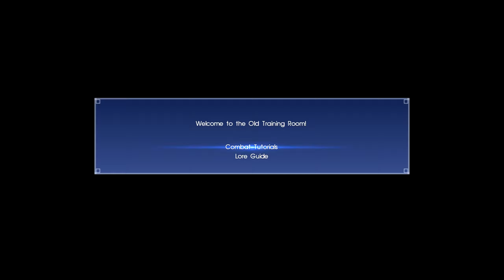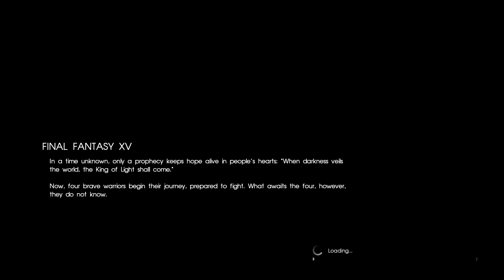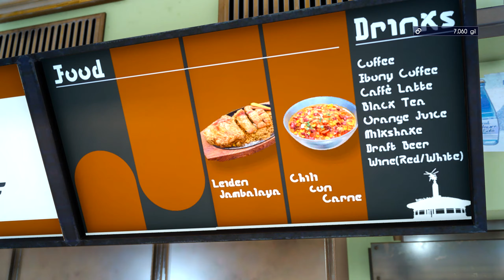The Journey Begins | Final Fantasy XV | Part 1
I've been waiting to play this since it came out. I got into the Final Fantasy series back in 2006 with Final Fantasy 12 (which holds a special place in my heart) and I was hooked. I hope you enjoy going on this journey with me.

If this video entertained you then please leave a like, leave a comment, subscribe for more, and click the bell button so you won't miss any of my announcements, uploads, or interactions with you. Doing those things really helps the channel grow.